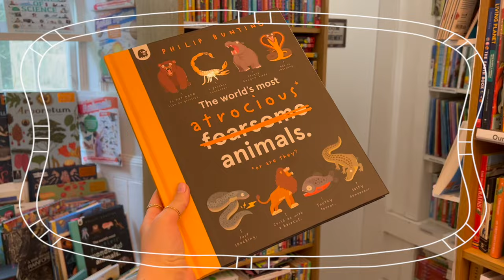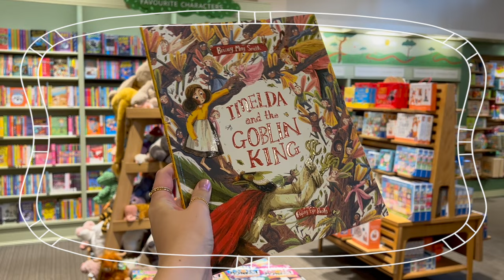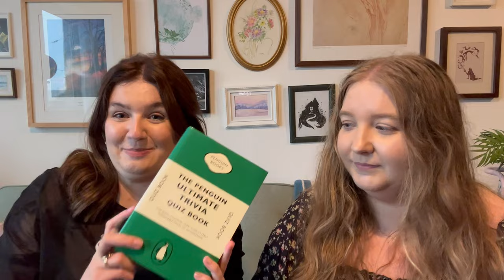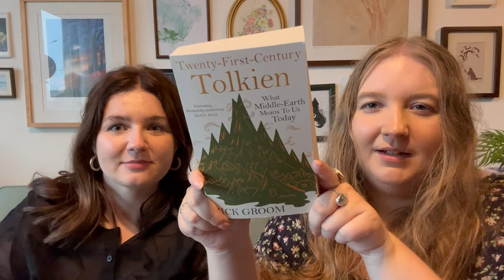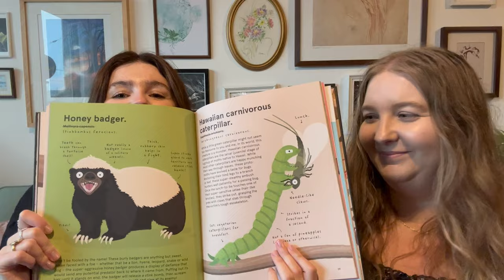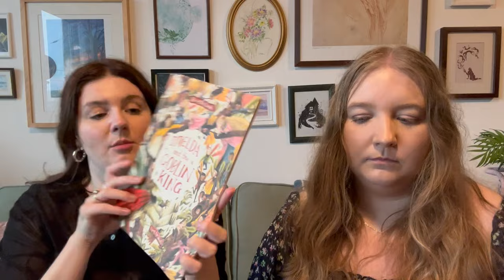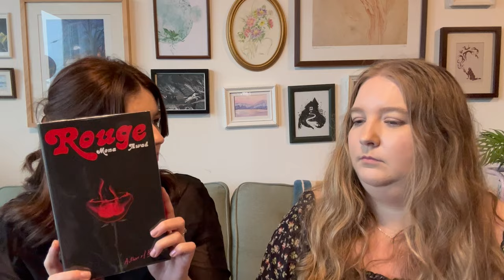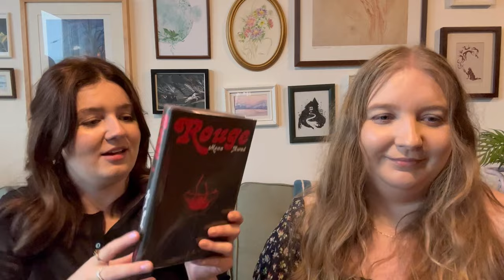Book Shopping in Edinburgh With Us | Vlog & Book Haul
Pre-order my YA book Live Like a Goddess (out this week!)

The Books We Bought:
The Penguin Ultimate Trivia Quiz Book

My Books:
Greek Myths (middle grade)
Egyptian Myths (middle grade)
The Flames of Albiyon (adult)

Where else can you find me?